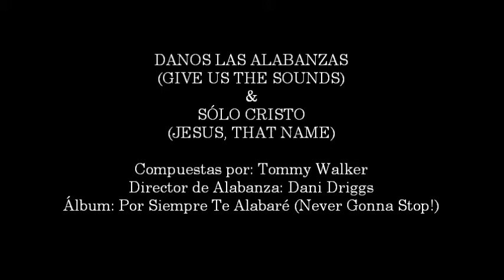Dani Driggs- Danos Las Alabanzas (Give Us The Sounds) (Medley)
CANCIÓN # 1126

Medley Incluye:

- Danos Las Alabanzas (Give Us The Sounds)

- Sólo Cristo (Jesus, That Name)

DIRECTOR DE ALABANZA: DANI DRIGGS

ÁLBUM: POR SIEMPRE TE ALABARÉ (NEVER GONNA STOP)

LETRAS POR: TOMMY WALKER

HFS17